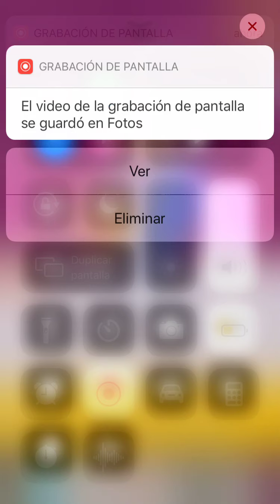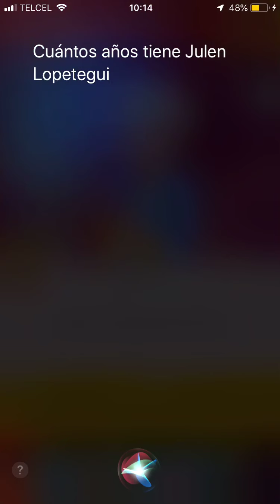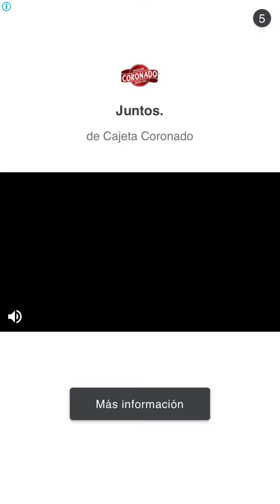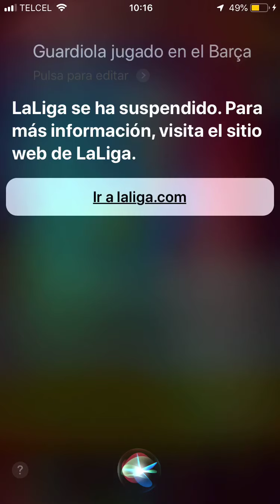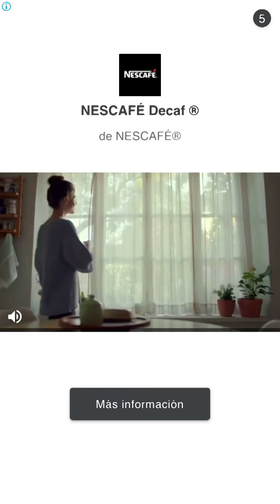Reto con Akinator Futbolistas y DT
Prueba a Akinator con nombres de futbolistas y entrenadores.